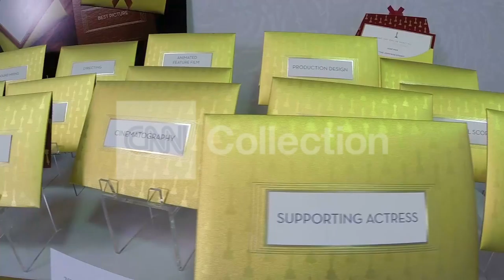OSCARS: WINNER ENVELOPES PREPARED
The envelopes containing the winners of various Oscars are stuffed and sealed ahead of tomorrow's Academy Awards.